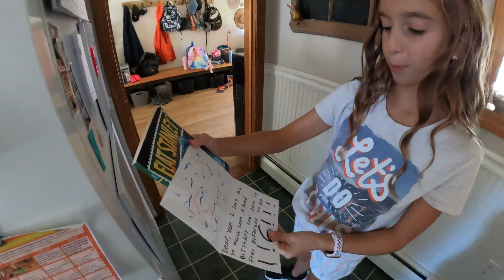HAPPY BIRTHDAY EMMA & VAN 9/11/22